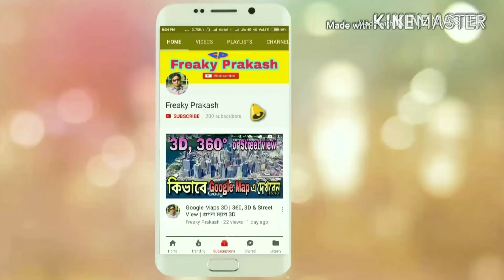Mathabhanga Durga Puja 2018 | Azad Hind Sangha, Pachagar, Mathabhanga, Cooch Behar, North Bengal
Mathabhanga is celebrating Durga Puja 2018 with grandeur. Azad Hind Sangha is also organising a big budget Durga Puja like every year. Though this year they have reduced their budget a little bit I guess. But this is one of the best puja Pandals of Mathabhanga. So go and visit.

I must assure you that I'll try my best to correct myself in my next videos.